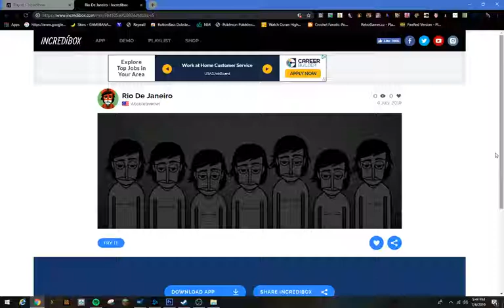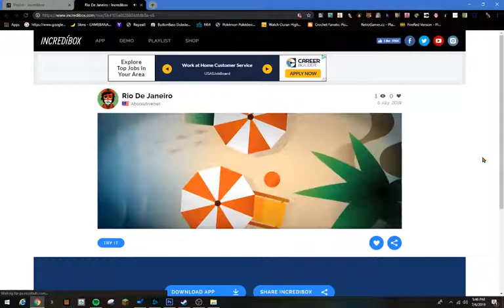Rio De Janeiro - Algernon